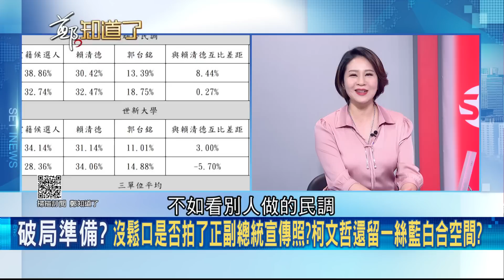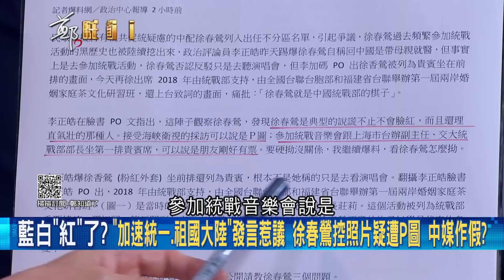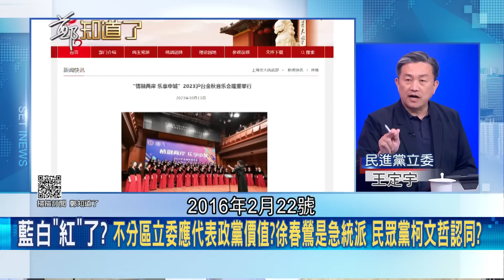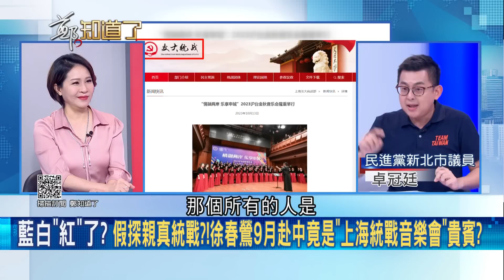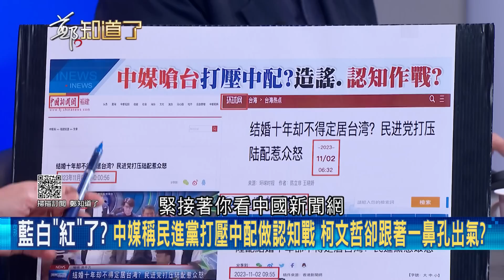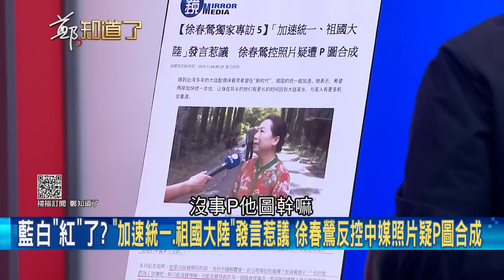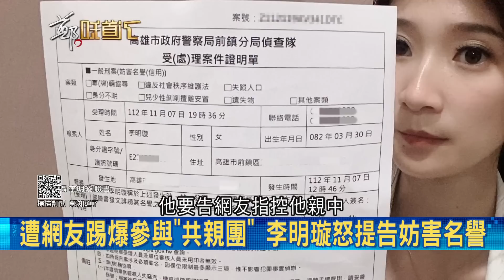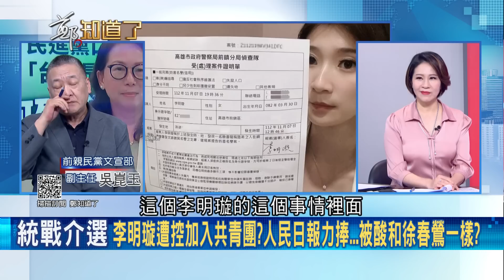徐春鶯不認是統戰一員 否認說過"加速統一" 辣嗆:兩岸是外國關係還是國與國 王定宇"讚"徐春鶯理直氣壯說謊姿態自然很專業│呂惠敏主持│【鄭知道了 PART1】20231108│三立新聞台